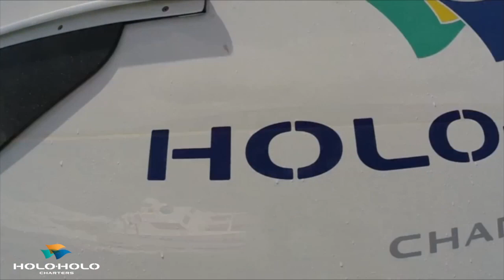Kauai Boat Tours :: Holo Holo Charters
Get to the Fun Faster!
The memories will last a lifetime…

Our four boats, Leila, Holo Holo, and Adventurer II & III, get you to the action quicker than anybody else, so you have more time to snorkel, sightsee, relax and enjoy the pristine waters and spectacular cliffs of Kauai’s Napali Coast, and the only Kauai boat tours available to the “forbidden island” of Niihau.